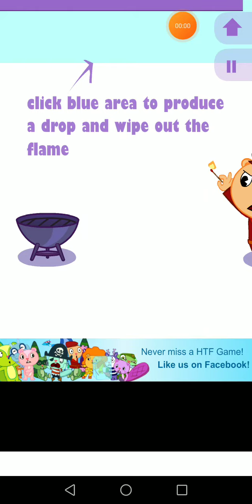Jugando dumb ways to die versión happy tree friends.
Si quieren en los comentarios les paso el link de este juego. Ojalá que les guste este video. 😎